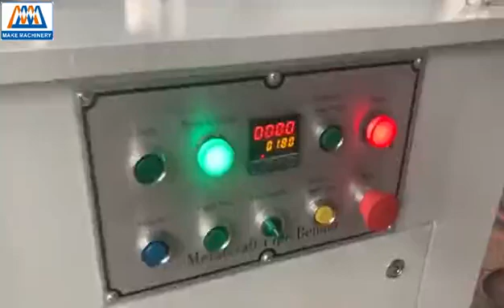Zaozhuang Make Machinery Co., Ltd pipe bending machine operation video.